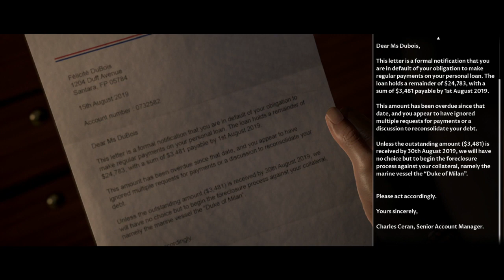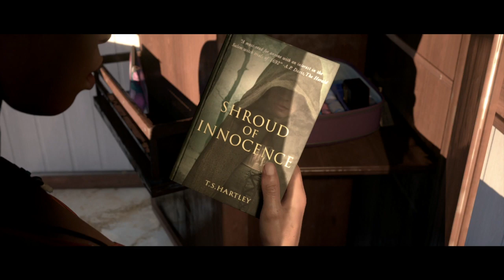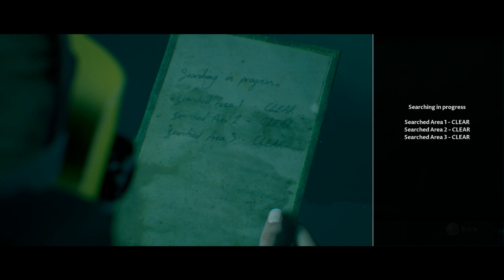The Dark Pictures: Man of Medan - Part 03 - You stay ova hea?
This is the part we wreck diving.